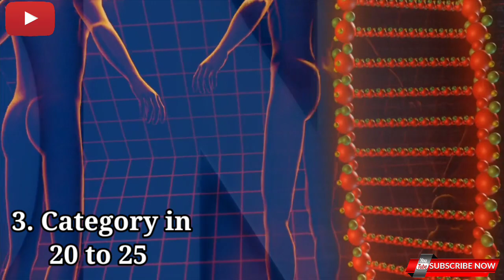How to increase Height in Hindi || How to increase Height after 20 || 18 के बाद लंबाई बढ़ाए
Hlo Dosto.

 Hey welcome back guys you're most welcome in my YouTube channel and I will share my personal opinion for How to increase Height after 20.

 namaskar dosto swagat karta hu apka hamare YouTube channel Mai dosto aajka video bahut jyada important hone Wala hai un logo ke liye Jo log apne height ko lekar bahut jyada pareshan rahte hai or Aaye din kuch na kuch try karte rahte hai..

lekin unhe jab yahi nahi pata hota hai ke Bhai yeh formula hamari body par kaam karega bhi ke nahi lekin phir bhi vo apne us harmfull formula ka use karne lagte hai or unki height badhne ki jagah rok lete hai.

So finally apki is problem ko solve karne ke liye apka Bhai aa chuka hai
Maine apko is video Mai full information di hai ke kaise aap apni Age  ke According apni height ko increase Kar sakte ho .

kyuki alag alag age par he height depend rahkar vo human growth hormones realize hote hai..

so let's enjoy this video.

      important message to all viewers

AAP LOGO NE MUJHE ITNA PYAR DIYA USKE LIYE DIL SE DOSTO AAP LOGO KO DHNYABAAD 🙏🙏KEHNA CAHTA HU

UMMID KARTA HU AAP SABHI LOG MUJHE YU HE SUPPORT OR APNA PYAR DETE RAHOGE❤️❤️

How to get taller
How to get more taller
How to increase Height after 18
How to get taller after 20